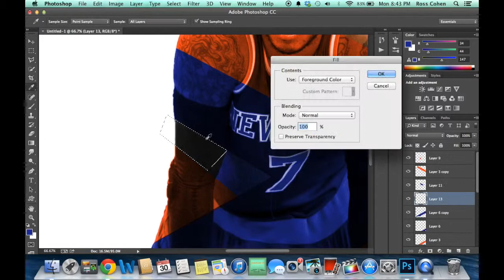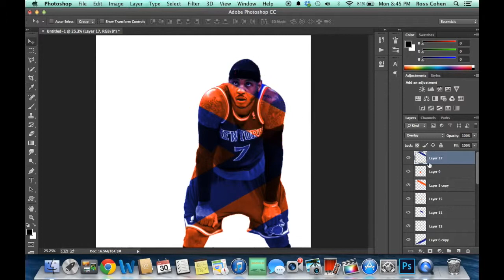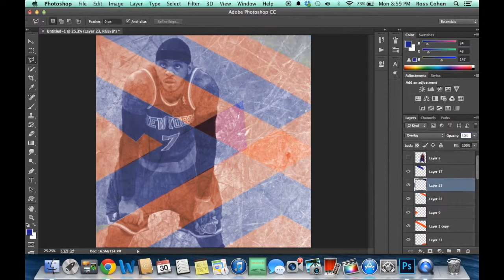Carmelo Anthony Edit (speed-art)